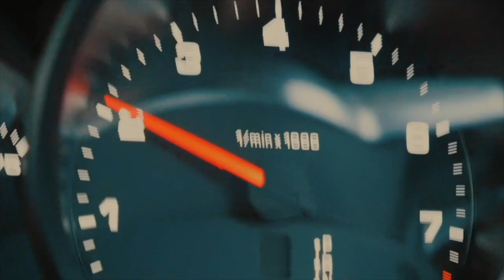ROYALTY FREE Showreel Background Music / Showreel Royalty Free Music by MUSIC4VIDEO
Previously titled ‘Opportunity’

►Opportunity is a perfect motivational track in the best traditions of advertising. Ideal background for advertising, slideshows, time-lapse movie, after effects templates, videohive projects, video reviews, corporate presentations, youtube videos and other. Perfect for motivating and inspiring video and any projects.